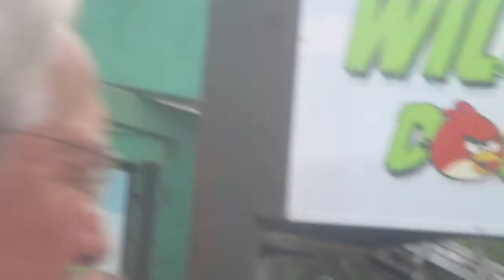angry birds world